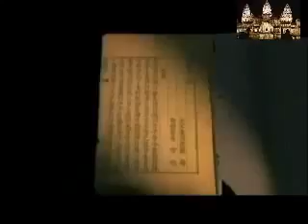Angkor Wat History Speak Khmer Khmer History Cambodia Documentary 2015